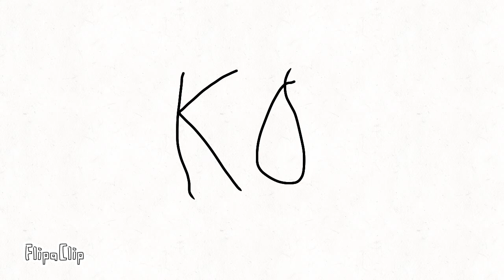KO KO NUT